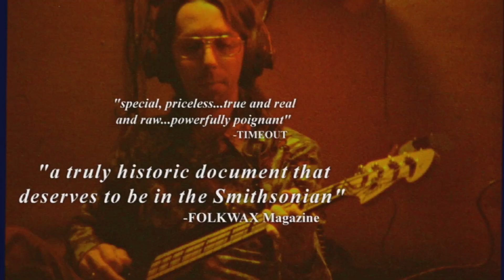Heartworn Highways HD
In the mid-‘70s, filmmaker James Szalapski documented the then-nascent country music movement that would become known as “outlaw country.” Inspired, in part, by newly-long-haired Willie Nelson’s embrace of hippie attitudes and audiences, a younger generation of artists including Townes Van Zandt, David Alan Coe, Steve Earle and Guy Clark popularized and developed the outlaw sound. It borrowed from rock, folk and bluegrass, with an edge that was missing from mainstream Nashville country. This newly-restored documentary includes rarely-captured performances of the aforementioned musicians as they perfected this then-new style and helped change the course of country music history.